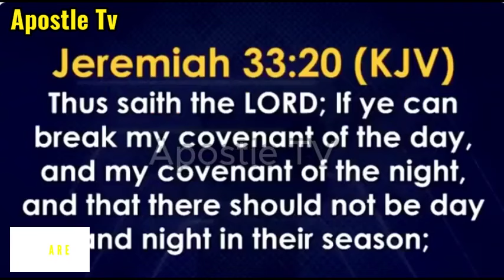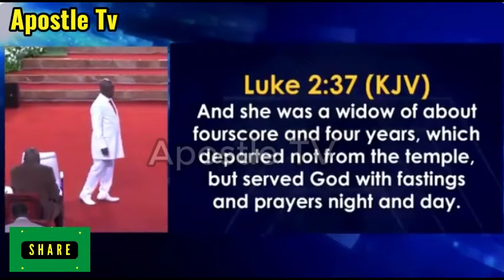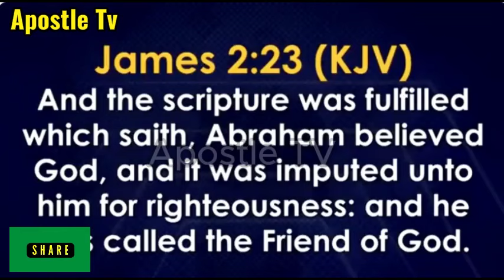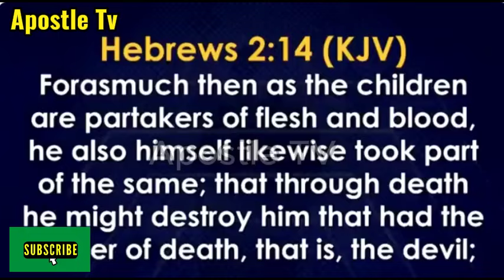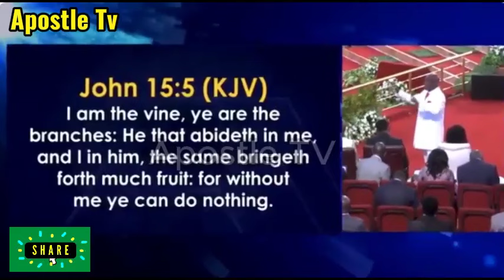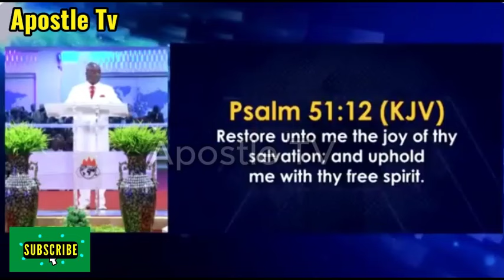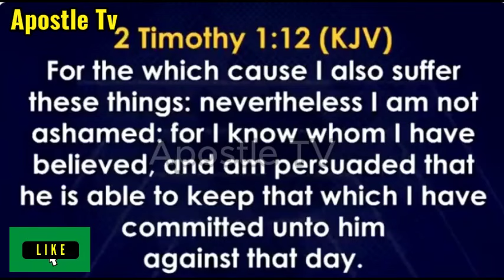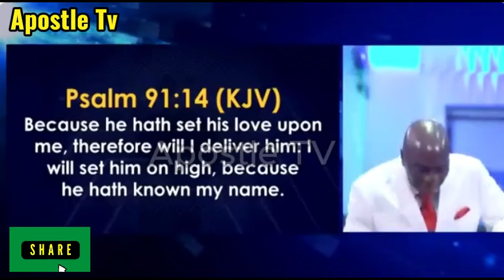Oyedepo Messages - The Secret of A Good Old Age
Oyedepo Messages - The Secret of A Good Old Age | ApostleTv

Other Messages by Bishop David Oyedepo:

WHY 80% OF PEOPLE DON'T SUCCEED - Bishop David Oyedepo Messages 2023 | Apostle Tv

Prayer Against Curses -  Bishop David Oyedepo Messages 2023

80% OF CHILDREN OF SUCCESSFUL PEOPLE DON'T SUCCEED BECAUSE THEY FAIL TO TAKE REPONSIBILITY. Bishop David Oyedepo in this message tasks his Covenant University students to take responsibility early.

Bishop David Oyedepo Sermon 2022 | THIS IS WHY YOU ARE STILL POOR | Prophetic Word Today

The Act of Obedience - Bishop David Oyedepo Sermon 2022

oyedepo messages, bishop oyedepo messages, david oyedepo sermons, bishop david oyedepo messages, bishop oyedepo,
bishop david oyedepo, oyedepo sermons, apostletv,

DISCIPLINE YOUR TIME: Bishop Oyedepo's Priceless Advice Everyone Should Listen To. MOTIVATIONAL & INSPIRING Speech At Covenant University.